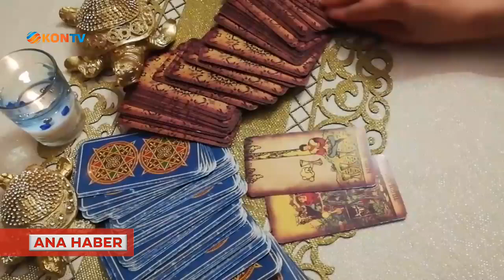Fal şarlatanları cirit atıyor!